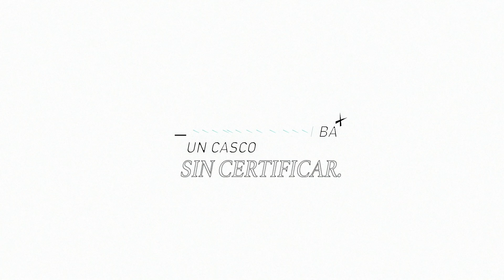Motociclista, piense en su seguridad. Use siempre un casco certificado.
MobilSuperMoto SomosImparables Así es como se pone a prueba la resistencia de un casco sin certificar. Si probáramos el casco que usa, ¿pasaría?

Piense en su seguridad, no en el diseño. Use siempre un casco certificado.

El Centro de Experimentación y Seguridad Vial Cesvi Colombia S.A. es una compañía con 19 años de presencia en Colombia que mediante la investigación y la experimentación en el área automotriz,  desarrolla productos y servicios enfocados en las necesidades de la industria automotriz de Colombia y Latinoamérica.